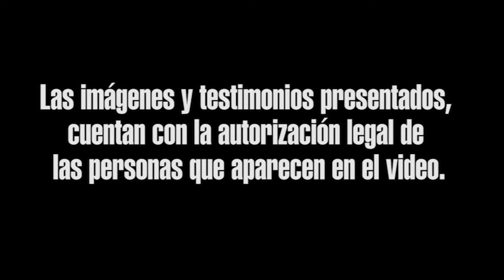AS Gigante MunicipioFortalecido